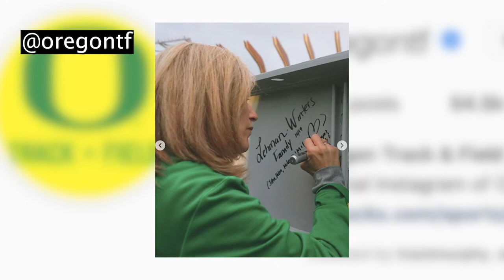Beyond the Uniform with TJ Brassil Season 2 Episode 8: Oregon Track and Field Interview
I talk with a few current University of Oregon Track and Field student-athletes. This is an interview that was originally done for TrackTown USA for the June edition of the socially distanced TrackTown Tuesday. A shorter version was aired on that episode, and this is the longer version of that interview. The athletes I talk with are Max Lydum (Senior Thrower), Carmela Cardama Baez (Senior Distance runner) and Lexi Ellis (Sophomore Jumper). We discuss the abrupt ending of their 2020 season, the seniors returning for one more year and the brand new Hayward Field.